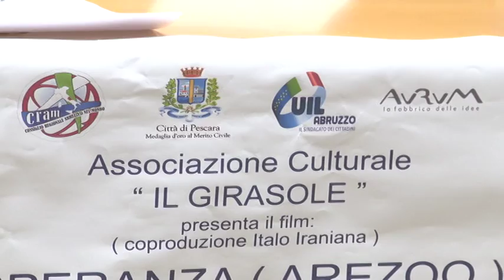Un film italo-iraniano girato a Pescara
Un film italo-iraniano girato a Pescara, e che racconta la storia di una bambina iraniana arrivata in Abruzzo per sottoporsi ad un delicato intervento chirurgico, è stato presentato questa mattina a Pescara presso la sede della Regione